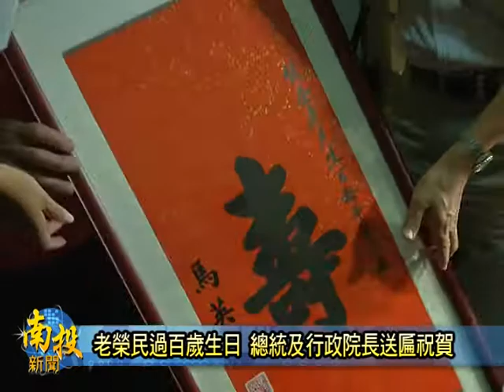南投新聞-南投探訪百歲人瑞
南投榮民服務處長王正與南投市長許淑華，今天前往著南投市彰和里探訪百歲人瑞林健全，林健全老先生出生於民國二年，在台灣光復後，隨軍來到台灣，在因緣際會之下來到了南投，從此以後就在南投落地生根，今天剛好是他一百歲生日，南投榮民服務特別購買蛋糕來為他慶生